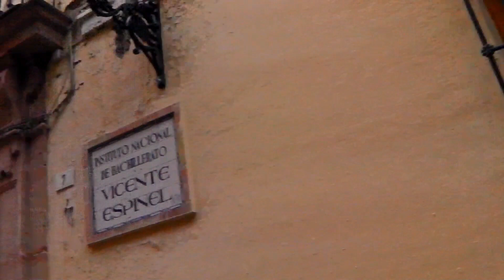Malaga's streets#malaga#citylife#ancientcity#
Malaga s streets